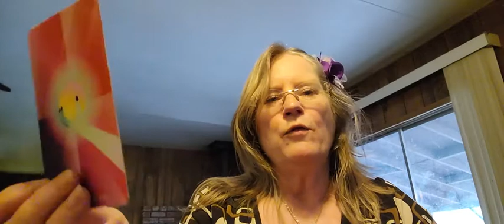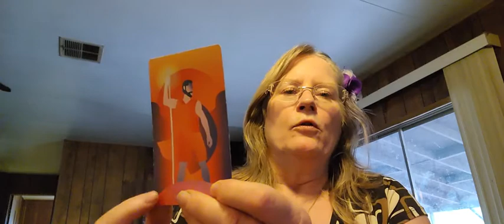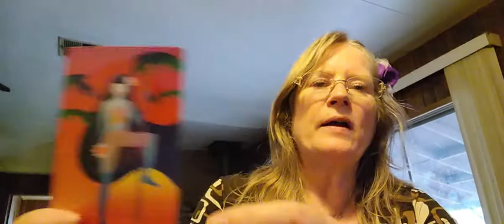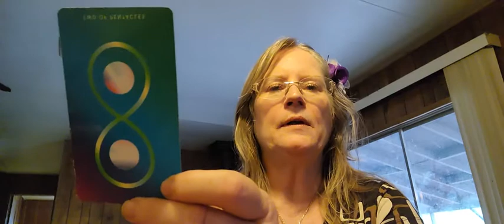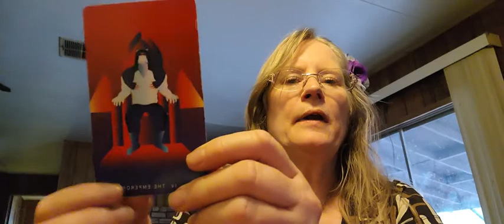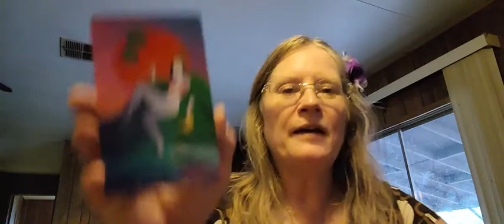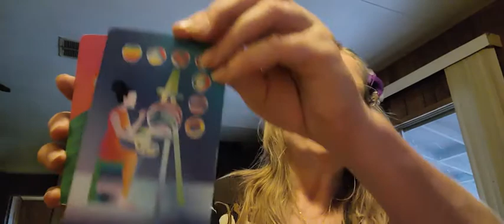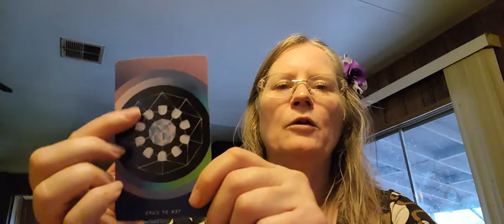Divine masculine/DM Divine feminine/DF Weekly Tarot card reading ~ wk 4 ~ Cynthia Toet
xoxo